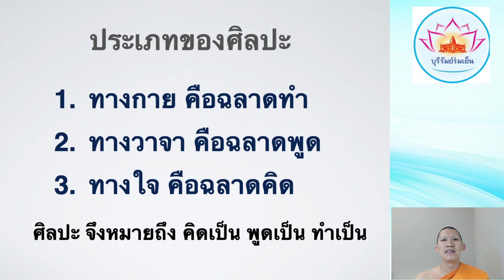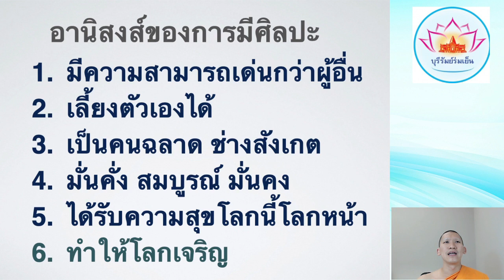ตัวอย่าง การใช้ศิลปในชีวิต มงคลชีวิต EP.25 ธรรมะสอนใจ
การใช้ความรู้อย่างมีศิลปะ

มาฟังธรรมะดีๆ มงคลชีวิต # ep.25 มีศิลปะ มงคลที่ 8

โดย พระมหาทศพร ปุญฺญงฺกุโร
รองผอ.ส.สื่อสารองค์กร / ปธ.ศ.สธ.จ.บร.

และขอเชิญร่วมเวียนประทักษิณสวดธรรมจักรนั่งสมาธิอธิษฐานจิตต่อ

ID.89111634987
Passcode 072